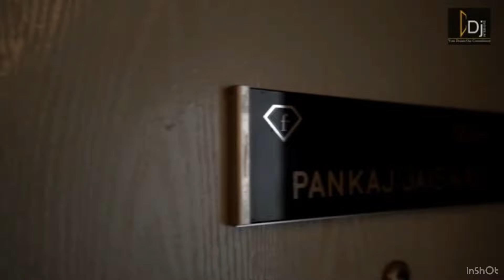2bhk Tour|| Beautiful transformation ❤️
Hello Family

Presenting to you our our recent handovered 2bhk home
Crafted with a lot of details and completely customised to the requirements

This beautiful home is 800sft carpet in Area

Here are the other project details

Area - 800sft
Material - Veneer / plywood/ laminate / etc
Hardware - Hettic /ebco (all soft closure )
Interior time -2.5 months